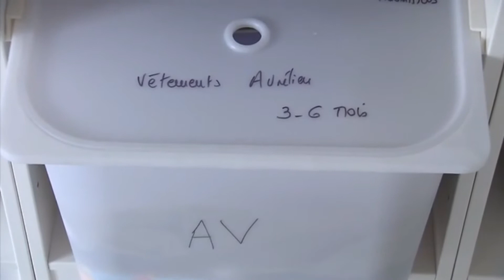"Journal télévisé" Canal C (2012) - Elodie Wery Home Organising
HOME ORGANISING

Montage vidéo :
"TO THE POINT"

Title: Cockpit
Artist: Silent Partner